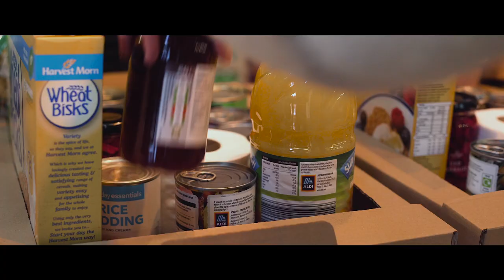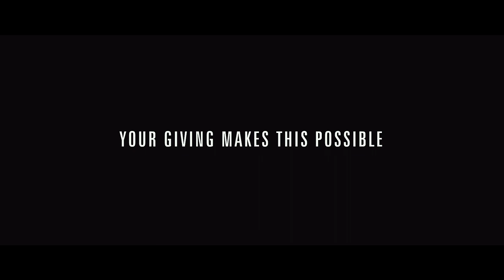ThisIsChurch - The Big Give Hampers (Manchester)